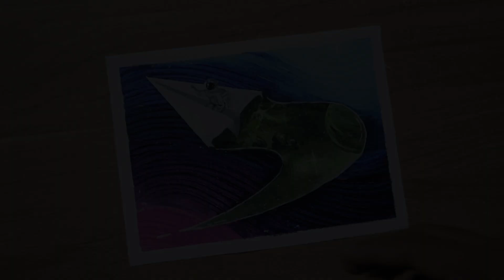Space Travel | Space Painting | Paper Plane Abstract Illustration | Q-tips Technique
Hello Everyone,

Hope you are doing well. I have painted space illustrations.
I hope you have enjoyed watching my video.